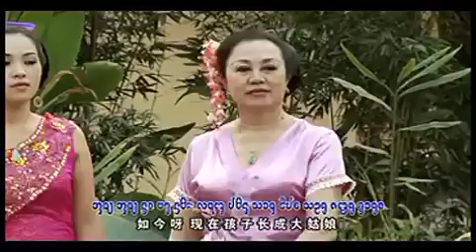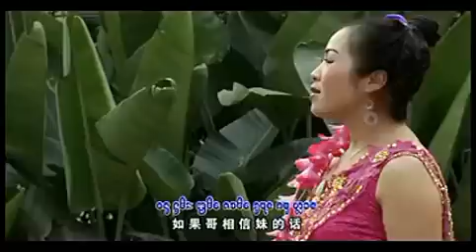Khub Lue : Save Your Life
ขับลื้อ -- รักษาชีวิต  Save Your Life
Xishuangbanna Dai Lue Song by E Kong, E Kaeo, and Ai Kham On with New Dai Lue Script.
Album 傣乡粘巴香四方。( April 2014)